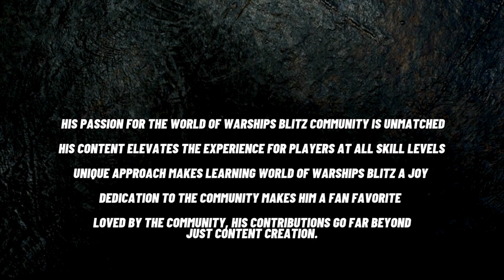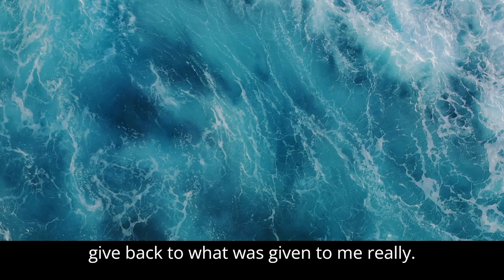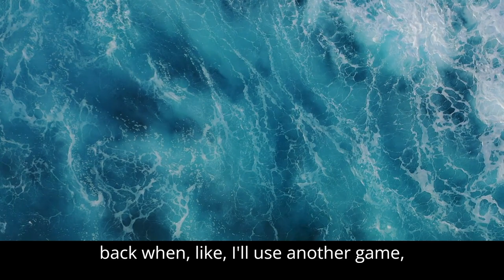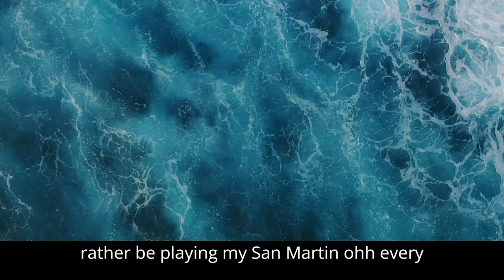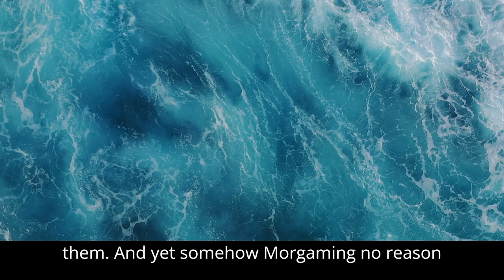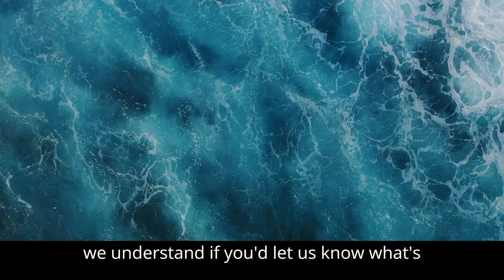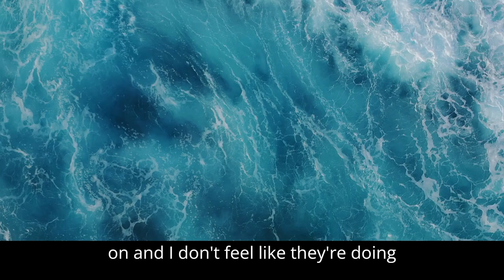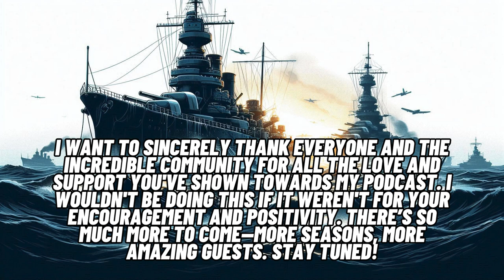Ships & Giggs Season finale - Slai47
"Welcome to Ships & Giggs season 1 final episode - I don't give a ship, the ultimate podcast for fans of World of Warships Blitz! Join us every Sunday as we dive into the high seas of naval battles, game strategies, and the latest updates. We bring you exclusive conversations with top-tier community contributors, popular content creators, and some of the best players in the game. Whether you're a seasoned captain or just setting sail, Ships & Giggs delivers a weekly dose of fun, insights, and expert tips. Don't miss out—come aboard and join the fleet!"